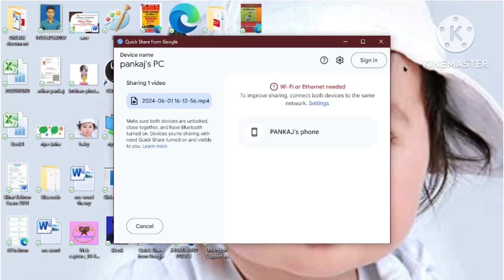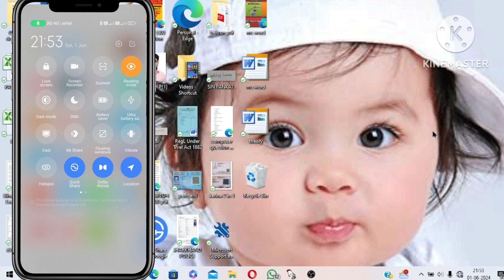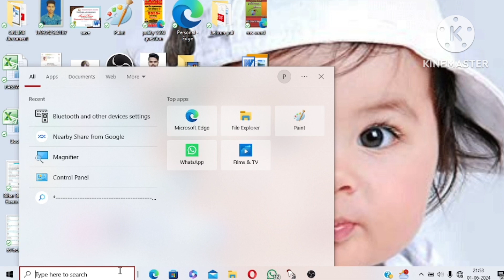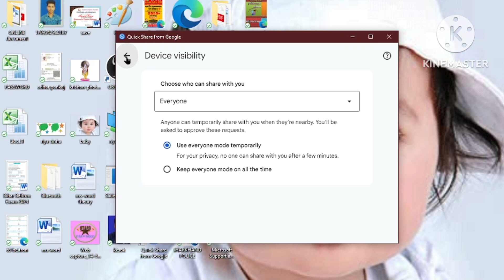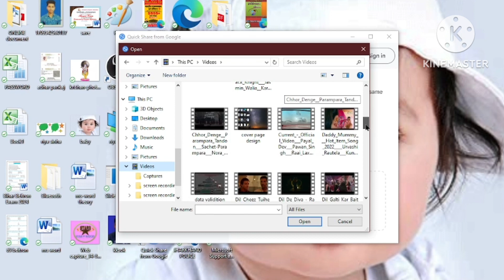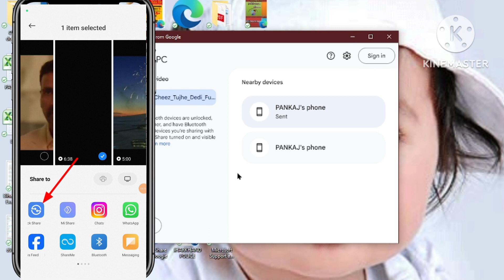Mobile se laptop me / Laptop se mobile me data transfer kaise kare Without Data Cable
Hello Hello,
                       In this video I will show you How to transfer files from mobile to laptop and laptop to mobile without data cable. You can easily share files between mobile and laptop using nearby share. So watch this video complete and learn file sharing...

Chapters
00:00 Example
00:16 Introduction
01:06 Very Important Point
05:35 Ending

✅YOUR QUERIES,
how to transfer files from mobile to laptop using nearby share
how to share files from phone to laptop
how to transfer files from mobile to laptop without data cable
how to send files from phone to laptop
mobile to pc file transfer
how to transfer data from android to laptop
how to transfer data from mobile to laptop
share files from mobile to laptop
how to share data from mobile to laptop
how to share file laptop to mobile
how to transfer photos from mobile to laptop
phone to laptop file transfer
pc to mobile file transfer
how to transfer mobile data to laptop
how to file transfer mobile to laptop
file transfer android to pc